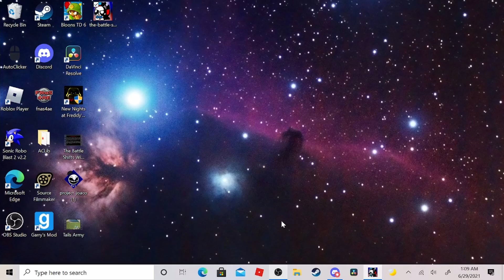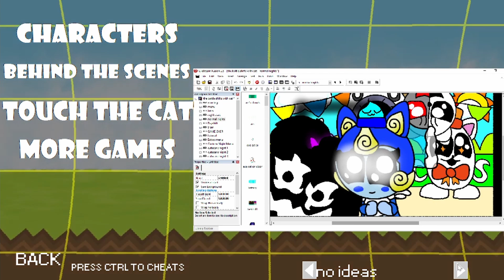The Battle Shifts With Cat Final Night/Night 6 + Extras | It's time for the Final Night?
Here's the Game page link if you want to download the game
This Video is about the Final Night and Extras of The Battle Shifts With Cat